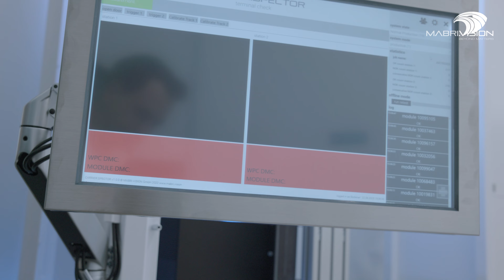CARRIER SPECTOR - Turnkey solution for testing on the product carrier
This video shows the CARRIER.SPECTOR from MABRI.VISION in action - a turnkey vision solution for seamless production. This innovative system enables non-contact inspection of 2D and 3D component features at high speed - perfectly matched to the production cycle. Due to common industrial interfaces, the CARRIER.SPECTOR can be seamlessly integrated into an existing system environment. Thanks to flexible sensor integration, fast set-up and industrial compatibility, it is the ideal solution for modern production environments.

About MABRI.VISION:

MABRI.VISION GmbH was founded in 2015 by Dr. Ulrich Marx and Dr. Nicolai Brill founded at the technology location Aachen. We develop, manufacture and deliver optical sensors and turnkey test systems for your production. Our heart beats for innovation, high-tech and progress, true to our motto "innovative solutions - our passion!" “. Together with our customers and partners from the packaging technology, automotive engineering, metal processing and medical technology sectors, we have a clear goal: optimizing quality and efficiency.